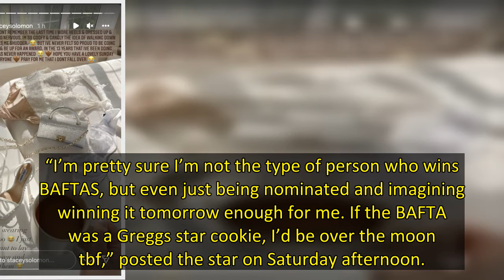Fan favourite Stacey Solomon is in the running for a highly coveted BAFTA television award on Sunday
Loose Women panellist Stacey Solomon has given fans a sneak peak of her outfit ahead of Sunday night’s glitzy BAFTA ceremony.
The popular presenter is just one of the nominees up for a coveted BAFTA, which is due to take place this evening at London's Royal Festival Hall.
In a story shared to Instagram, Stacey revealed her glamorous outfit plans, which included a creamy lace and sequinned top, Steve Madden heels and a chic sparkling clutch bag to complete the outfit.
In a caption accompany